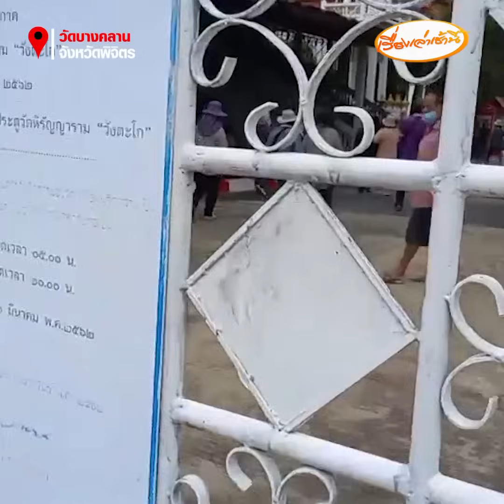วุ่นไม่จบ ! เจ้าอาวาสเข้าวัดบางคลานไม่ได้ กลุ่มอดีตลูกศิษย์ขัดขวาง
วุ่นไม่จบ !  กลุ่มอดีตลูกศิษย์อดีตเจ้าอาวาสวัดบางคลาน จ.พิจิตร  ขัดขวาง  รวมกลุ่มกันขัดขวางไม่ให้เจ้าอาวาส ทนายความ และตำรวจ เข้าไปตรวจสอบทรัพย์สิน หลังมีการแจ้งความร้องทุกข์กล่าวโทษ จากเหตุการณ์ชายชุดดำปิดวัดทำร้ายร่างกาย รักษาการไวยาวัจกร กรรมการ คนงาน และพระสงฆ์ เมื่อวันที่ 6 เม.ย. 66  โดยให้เจ้าอาวาส เข้าไปได้เพียงรูปเดียวเท่านั้น

ขณะที่ต่อมา สว.กิตติศักดิ์  รัตนวราหะ  ได้เดินทางมาที่ด้านหน้าประตู  พร้อมบอกกับเจ้าอาวาสว่ามาเที่ยว จึงขอให้สว. ช่วยเจรจาเปิดประตูให้  แต่ทางสว. บอกว่า ไม่ใช่หน้าที่   จึงมีการโต้เถียงกันเกิดขึ้น